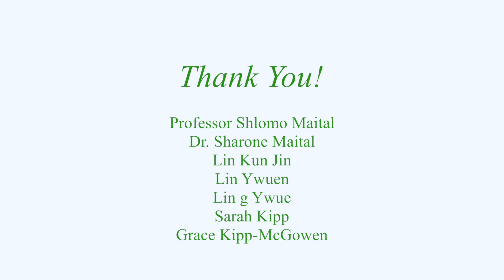Touchstone Community School Inspires New School in China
Touchstone Community School students talk about what makes their school special to them.